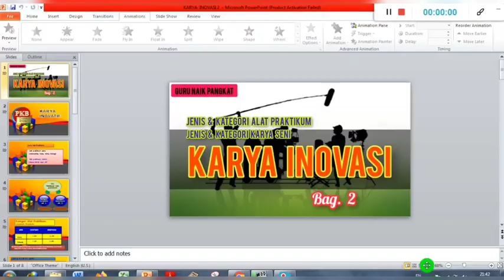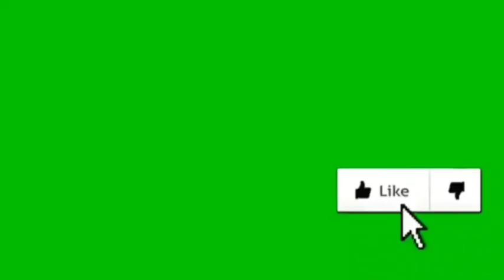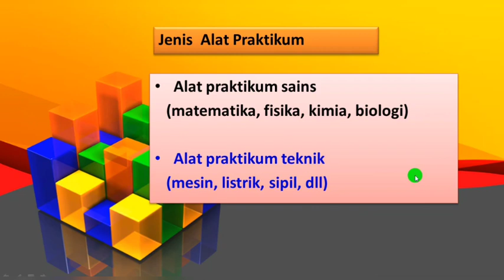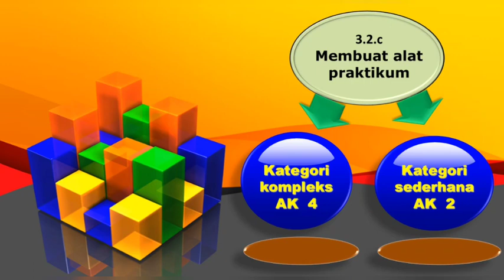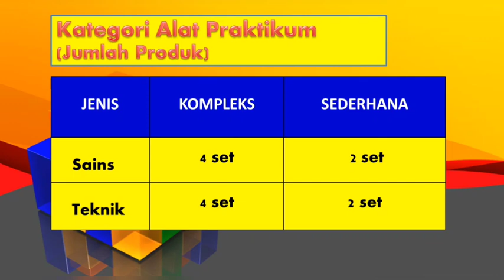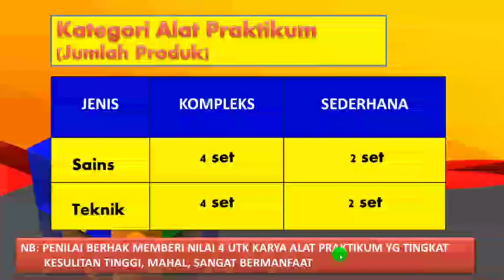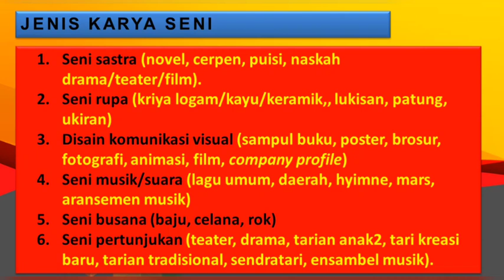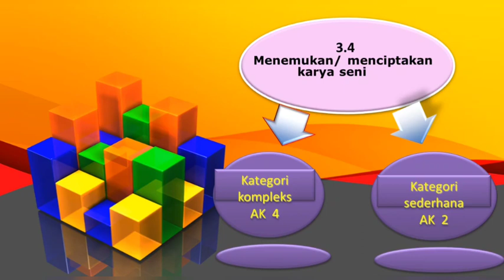KARYA INOVASI BAGIAN 2 JENIS & KATEGORI ALAT PRAKTIKUM SERTA KARYA SENI. Sarjan,S.Pd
KARYA INOVASI BAGIAN 2 JENIS & KATEGORI ALAT PRAKTIKUM SERTA KARYA SENI

KARYA INOVASI BAGIAN 2 JENIS & KATEGORI ALAT PRAKTIKUM SERTA KARYA SENI ditulis untuk membantu banyak guru yang selama ini kesulitan mengumpulkan angka kredit dari unsur PKB.
Dalam tayangan ini disampaikan tentang macam PKB, macam , jenis dan angka kredit Karya Inovasi yang bisa dipilih dan dibuat guru.
Disampaikan bahwa materi pada video ini akan tayang secara seri dari seri 1 sampai seri 5, sehingga guru lebih paham dan bisa memilih macam karya inovasi yang akan dibuat.
Video yang telah tayang dapat selengkapnya dilihat dibawah pada link yang mendukung.
Link lainya terkait dengan video ini bisa dilihat pada:
1. tentang GURU NAIK PANGKAT, MUDAH
2. tentang MACAM JABATAN FUNGSIONAL GURU DAN ANGKA KREDITNYA
3. tentang SERTIFIKAT MGMP dan KKG TIDAK DAPAT DINILAI LAGI
4. tentang KESALAHAN TIDAK DISADARI GURU DALAM MEMBUAT LAPORAN PENGEMBANGAN DIRI

KARYA INOVASI BAGIAN 2 JENIS MACAM DAN ANGKA KREDITNYA